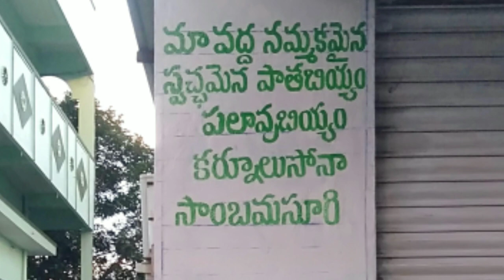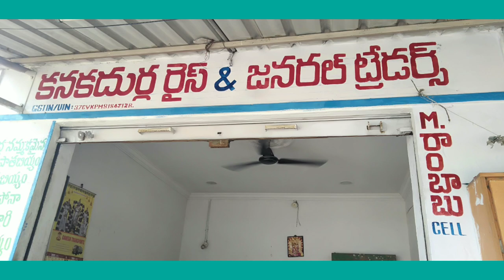Raj Kumar Arts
Raj Kumar Arts.. Rajkumar drawing.. Raj Kumar painting..